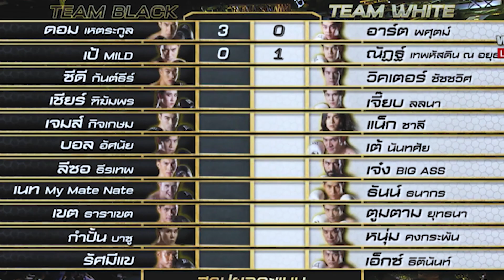เป้ วงมายด์ VS ณัฏฐ์ เทพหัสดินฯ ชนะเพื่อลูก ระทึก ผลออกมาสุดมัน 10FIGHT10 SEASON 2 แมงมุม หมูป่า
ดุเดือดไม่แพ้คู่แรก คู่ที่สองคือ เป้ วงมายด์ กับ ณัฏฐ์ เทพหัสดิน ณ อยุธยา ถึงแม้ช่วงตัวของ เป้ จะยาวกว่า เพราะสูงกว่ากันค่อนข้างมาก แต่ ณัฏฐ์ ก็สู้ไม่ถอย